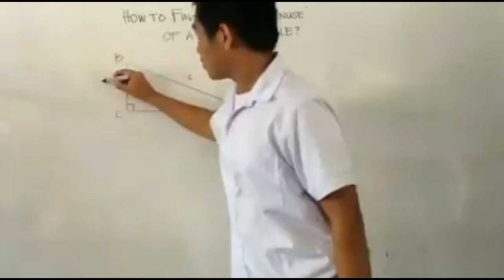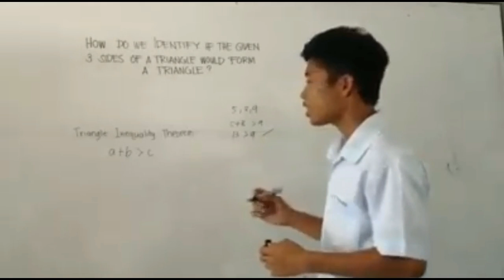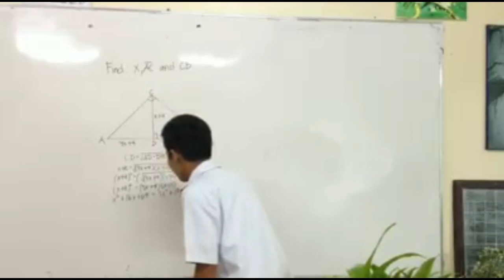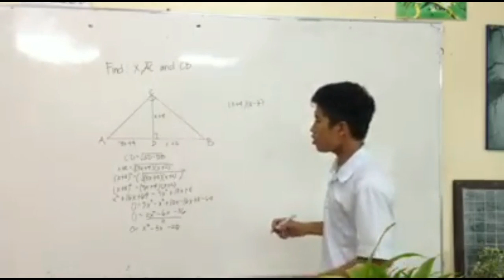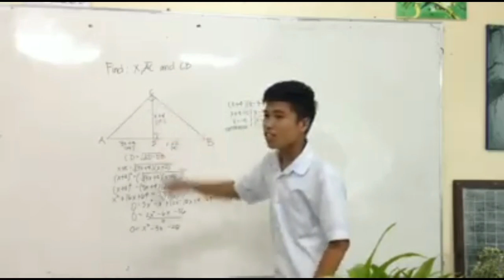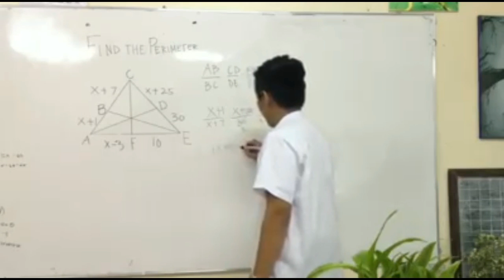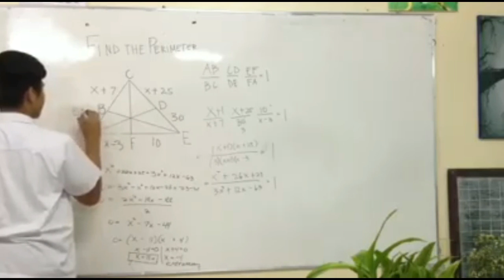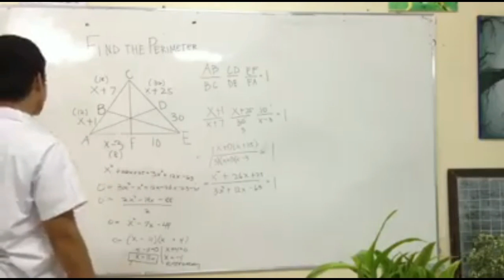Math Tutorial by Emmanuel Herrera and Mejie Pama